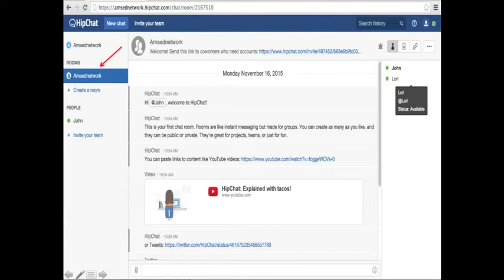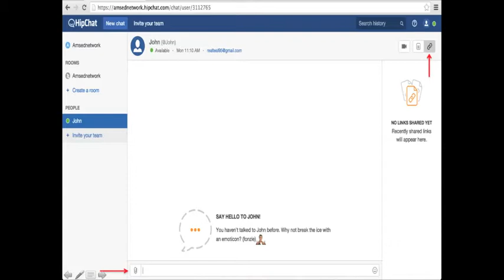Hipchat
A video tutorial from AMSED, a French NGO.